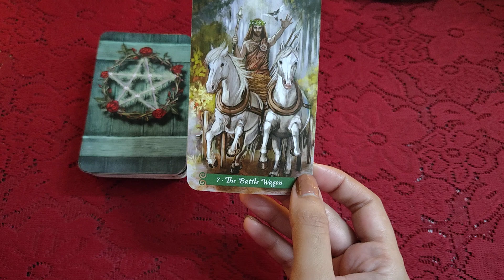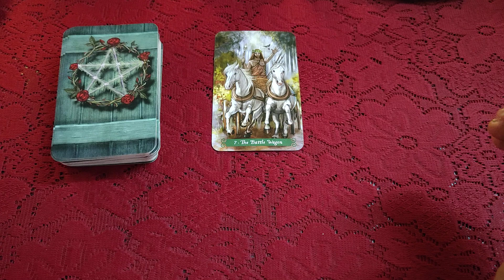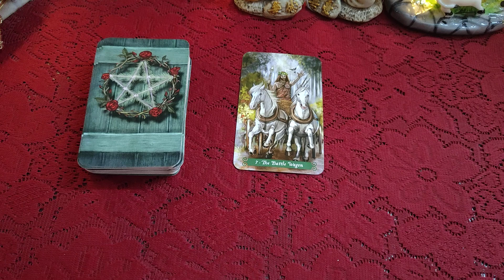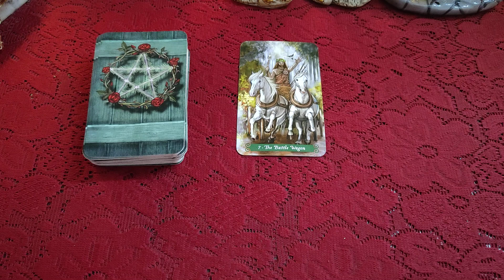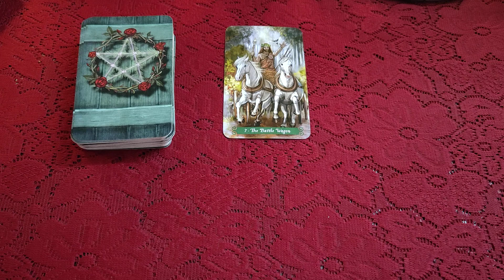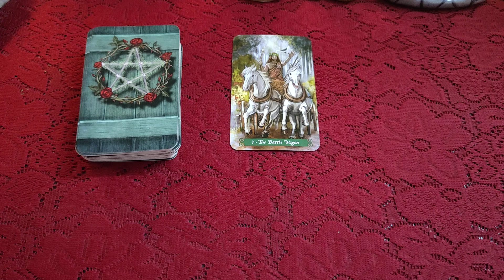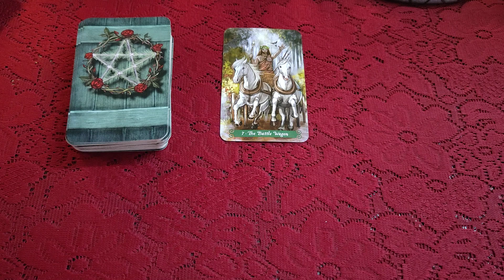🦋🧿 Today's DIVINE GUIDANCE for you 🧿🦋